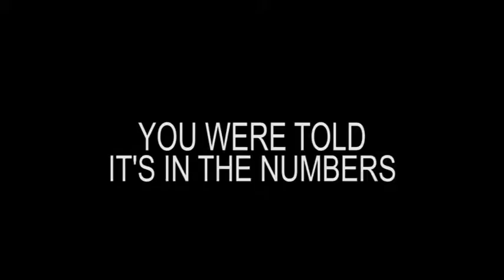Law Of Nines Book Trailer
A book trailer for Terry Goodkind's Law Of Nines.